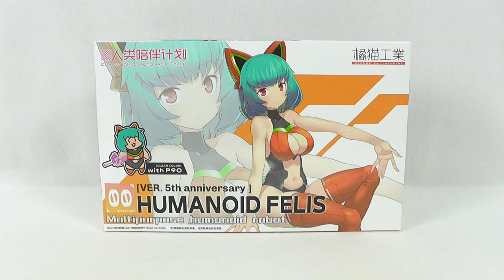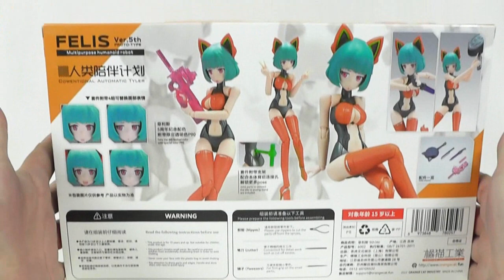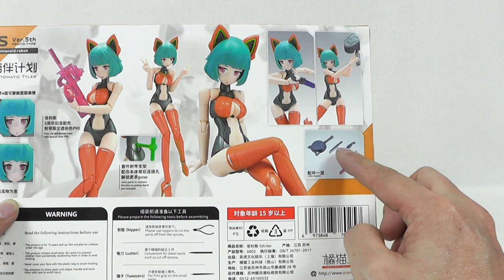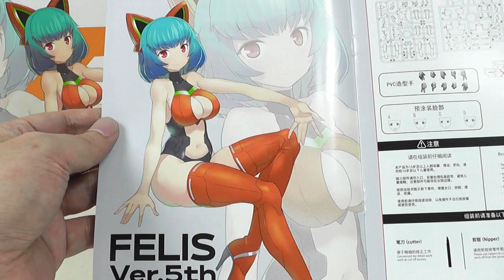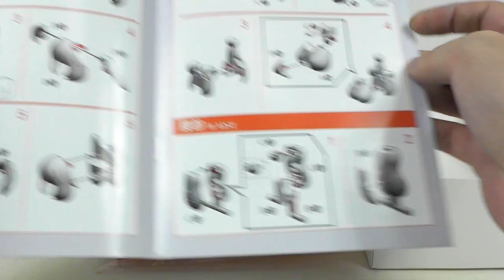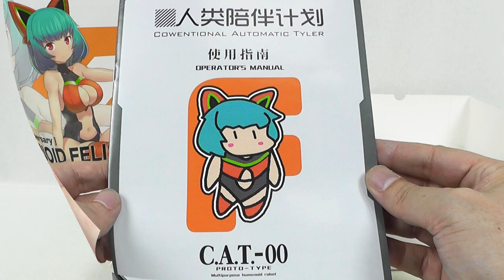《美少女プラモ》HUMANOID "FELIS" MULTI PURPOSE HUMANOID ROBOT《Plastic Model:Age15+》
橘猫工業（ORANGE CAT INDUSTRY）さんから発売されています「HUMANOID "FELIS"」のご紹介です！
本キットの前身とも言えるC.A.T.-00を、過去にご紹介した事がありますが、今回はそのリカラーキット。
であると同時に、橘猫工業さんの５周年記念(と思われる)特別なキットとなっております。
主には成型色の違いと、同梱されている銃器のクリアピンクが特別仕様。
キットの構造はCAT-00と同じですが、色が違うだけでもかなりの印象の変わりよう。
価格もお手頃なので、この手の美少女キットがお好きな方は、是非ご購入されてみてはいかがでしょうか？